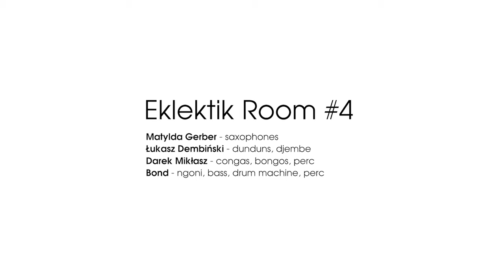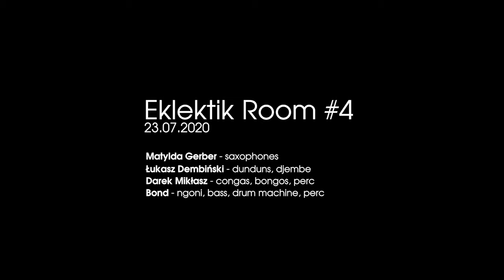Eklektik Room #4: Gerber, Dembiński, Mikłasz, Bond (2/2)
Eklektik Room #4 set 2
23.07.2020 live @Eklektik Art, Wrocław, Poland

Matylda Gerber - saxophones
Łukasz Dembiński - dundun, djembe
Darek Mikłasz - conga, bongos, perc
Bond - ngoni, bass, drum machine, perc

mix: Roli Mosimann/Gig Ant
recording: Grzegorz Gołębiowski/Okoucho
cameras: Marcin Kępski, Kinga Herok
video edit: Marcin Kępski/RedRec
produced by Eklektik Art

Eklektik Room host musicians with a clear artistic identity who are willing to experiment and enjoy being together on and off stage. Subtle intimacy of the Eklektik Room make these improvised sessions an extraordinary experience. What touches deeply is the act of creation, when every emotion and vibration between artists become present.